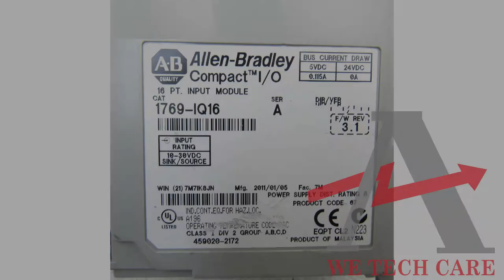Allen Bradley 1769-IQ16 IO Module